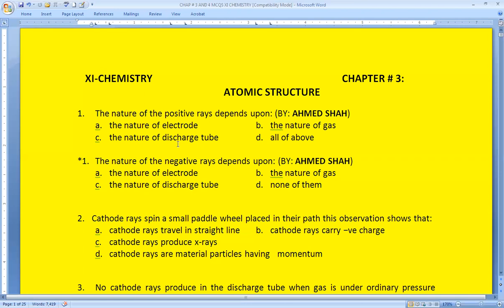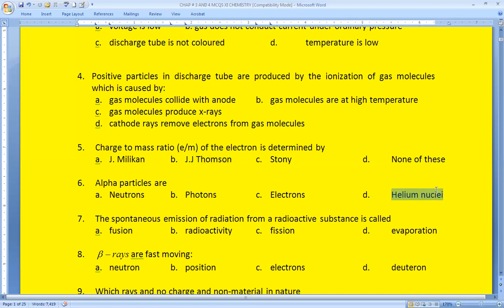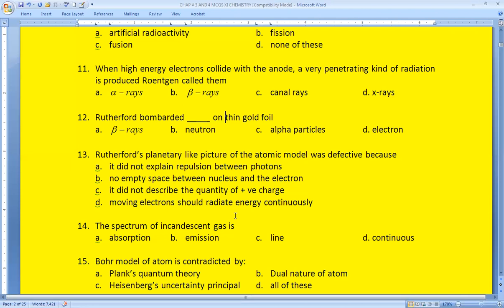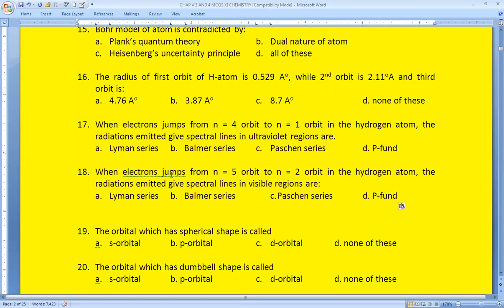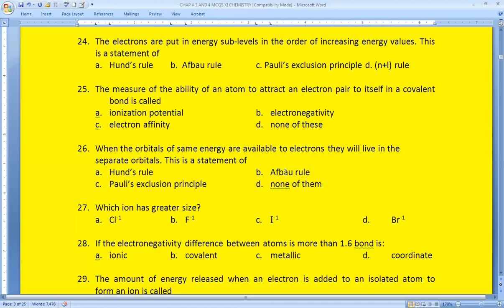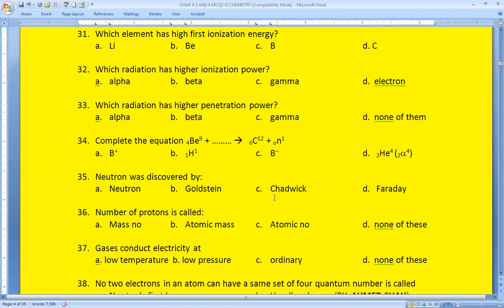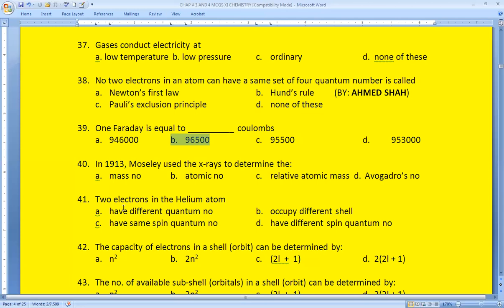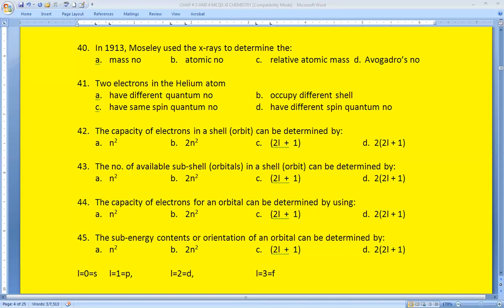MCQ's THE ATOMIC STRUCTURE/REDUCED SYLLABUS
VERY IMPORTANT QUESTIONS RELATED TO EXAMS AND PAST PAPERS/EXAMS ORIENTED/SELECTED QUESTIONS.